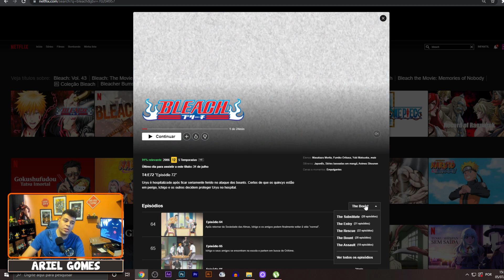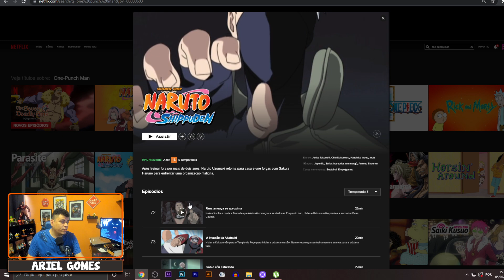ADEUS!! BLEACH VAI SAIR DA NETFLIX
Em sua pagina principal, o anime de Bleach exibe o aviso de que o titúlo não estará mais disponivel na Netflix apartir do dia 31 de Julho.